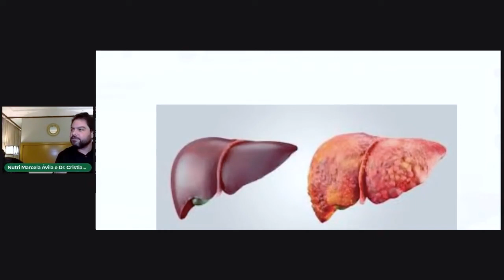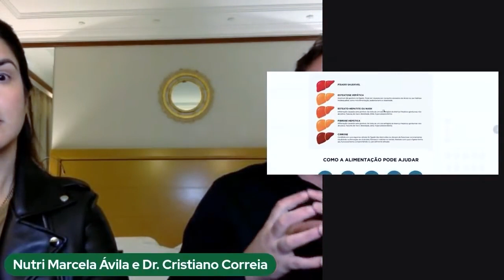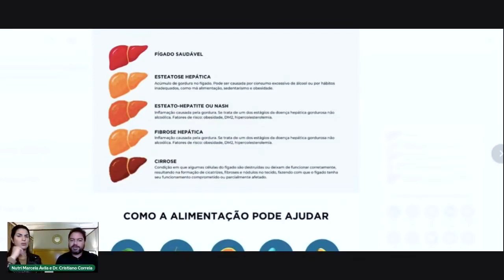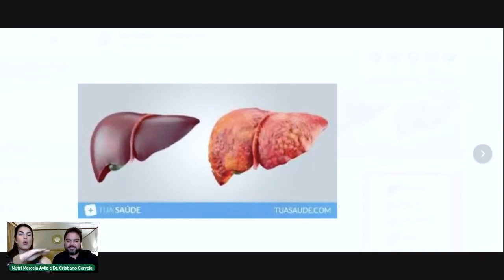Metabolismo Lento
Metabolismo lento assombra muitas pessoas hoje em dia, sejam na terceira idade ou até mesmo mais jovens.

Mas o que leva o nosso metabolismo ficar lento?

Será que é possível contornar essa situação?

O Casal Saúde vai te explicar tudo sobre esse tema. Confira...

Nos conte nos comentários, se você tem ou não metabolismo lento.